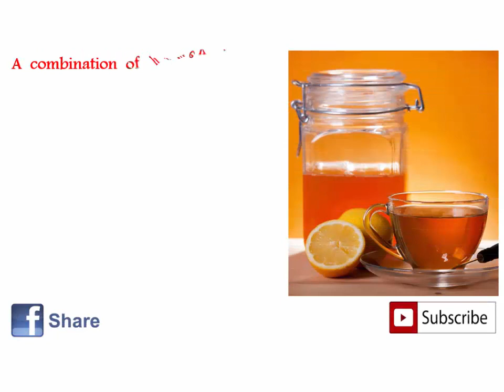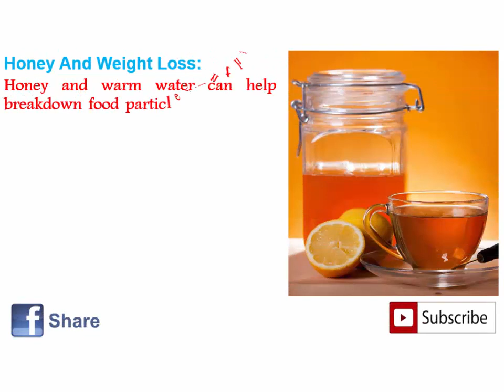Warm Water For Weight Loss | New Whatsapp Video Status 2018 | Make Video Viral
Start earning money by downloading this app
1. The invitation code is [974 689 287].
2. Tap the link below to open/install Snack. (recommend way)
In this video, you will find Use of Honey And Warm Water For Weight Loss. And fully New Video for Whatsapp Status in 2018. Here you will find health benefit tips and other informative stuff.

this video with dear ones. Give me the suggestion for more improvements in
comments.